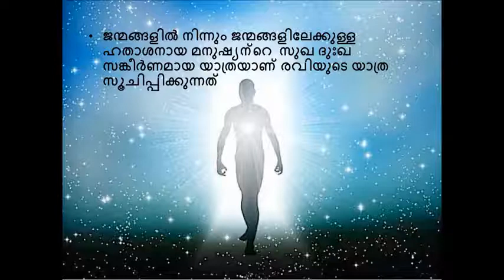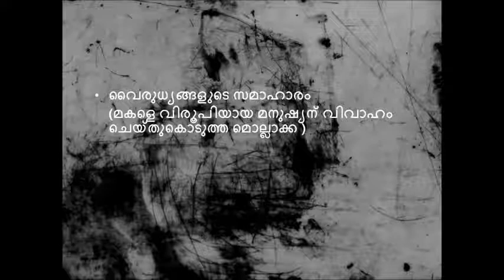ഖസാക്കിന്റെ ഇതിഹാസത്തിന്റെ വർത്തമാനകാല പ്രസക്തി